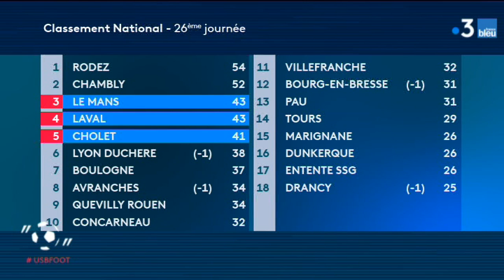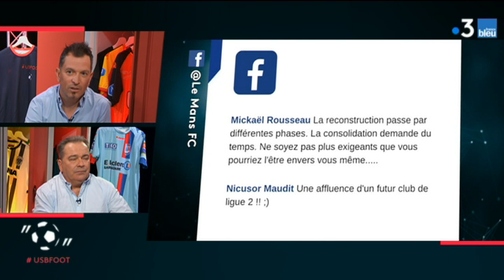Football National : Laval, Le Mans et Cholet à la croisée des chemins